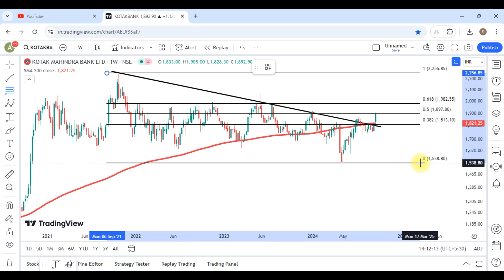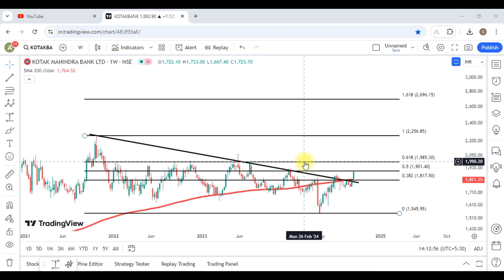Kotak Mahindra Bank Share Latest News || Kotak Mahindra Bank Share Analysis